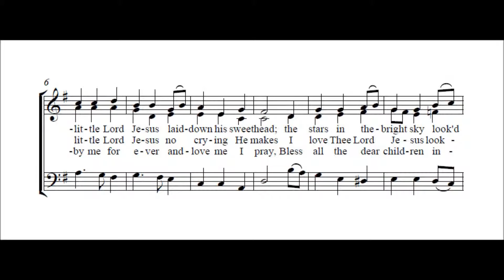Away in a Manger - rehearsals altos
rehearsal purpose only